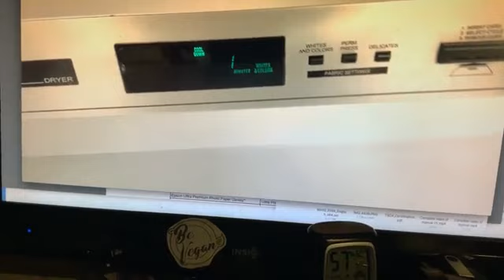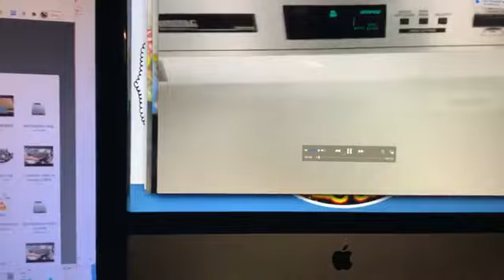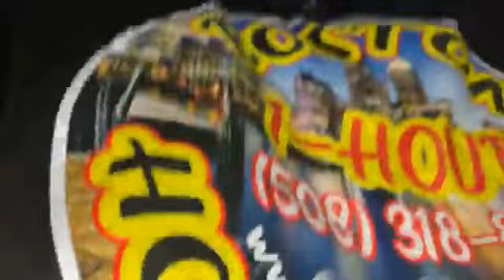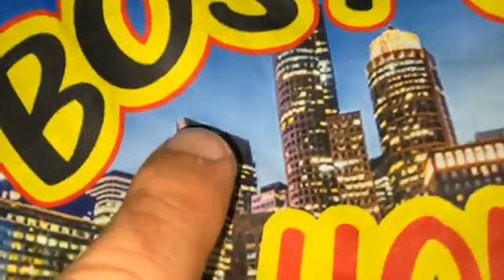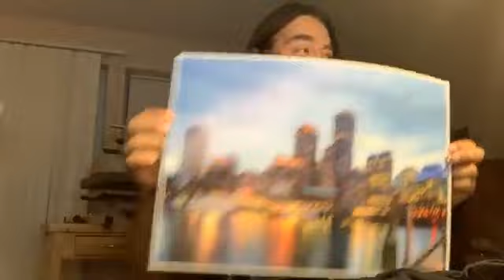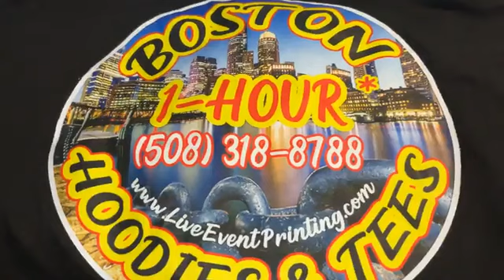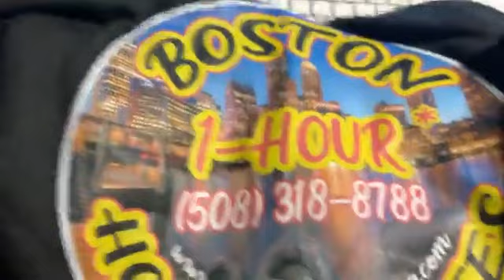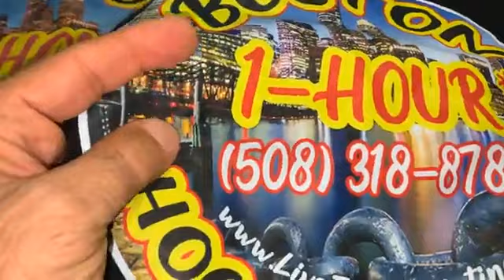DTF transfer vs White Toner results under Heavy Washing and Hot dryer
In this video I demonstrate DTF printing vs Oki White Toner printing after a heavy wash with fabric softner. Fabric softener is a huge destroyer of white toner prints. I also dry the shirts without turning them inside out. The results are that DTF is the most superior quality of printing in the fabric industry.

This is the day that DTG is Dead.